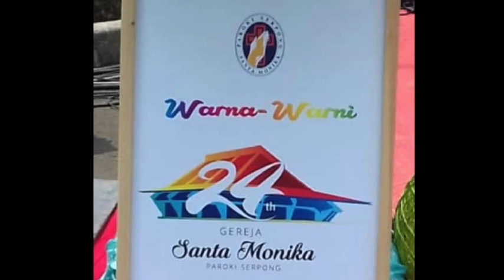"Warna warni Gereja Santa Monika"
Perayaan HUT Gereja Santa Monika Serpong ke 24
Lagu-lagu daerah nusantara 🎶♥️💃